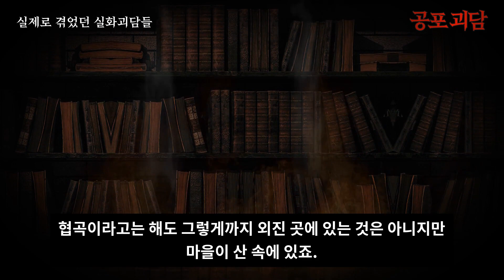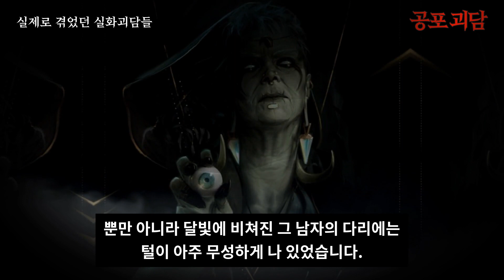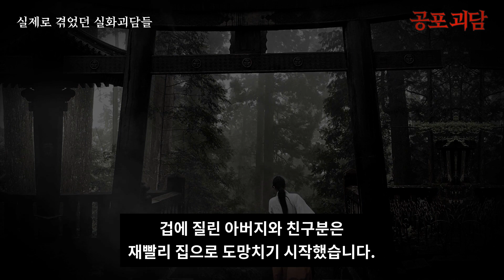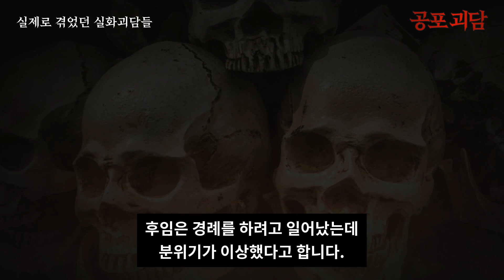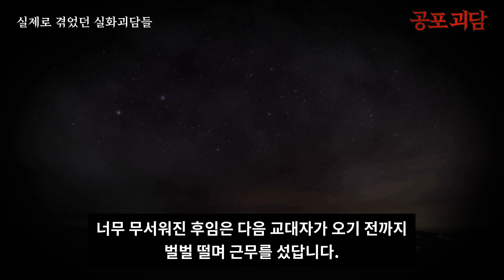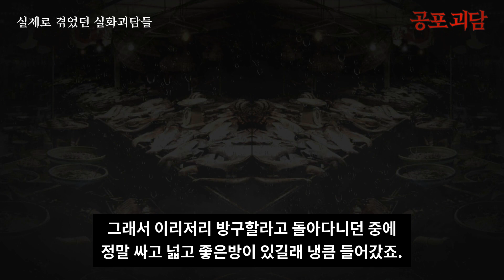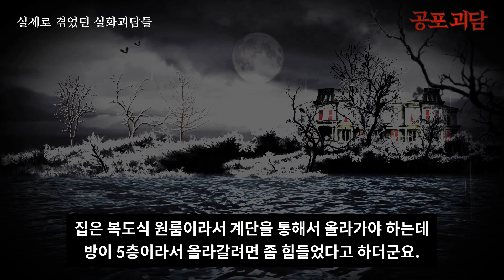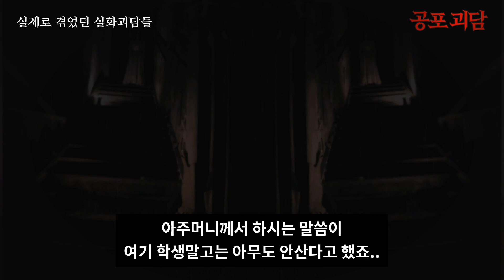【무서운이야기】 70년대 아버지가 봤던 기괴한 도깨비불, 인천국제공항 괴담, 원룸에서 생긴 일